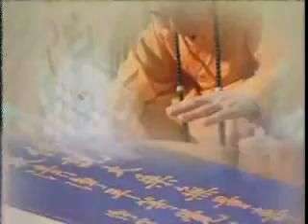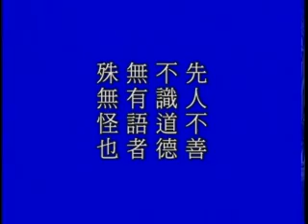大方廣佛華嚴經 0236